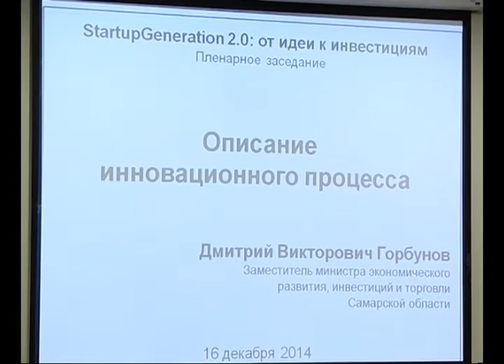В Самаре проходит форум «Startup Generation 2.0: от идеи к инвестициям»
Регион намерен дополнить, а где-то и заменить грантовую поддержку инноваторов на образовательную и инфраструктурную. Такое заявление сделал глава областного Минэкономразвития Александр Кобенко на форуме «Startup Generation 2.0: от идеи к инвестициям» . Он проходит сегодня в Самаре. Предприниматели в инновационной сфере и бизнес-эксперты со всей страны делятся опытом.